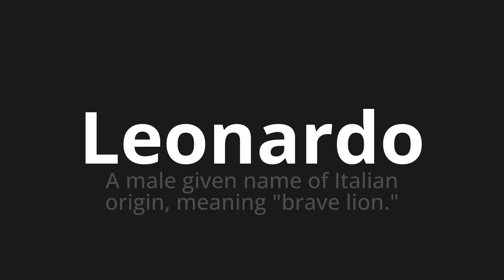How to pronounce Leonardo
Master the Pronunciation of 'Leonardo Which Means Leonardo' - which means : A Male Given Name of Italian Origin, Meaning "Brave Lion." 📝 with @PizzaPronunciation 🎓🗣️ - [Your Guide to Italian]

Learn to pronounce 'Leonardo' perfectly in Italian with our easy and engaging tutorial by @PizzaPronunciation! 📖📽️ In this comprehensive video, we provide you with native speaker examples 🗣️👂 and phonetic breakdowns 🎵 to ensure you get the pronunciation just right.

How to say Leonardo in Italian